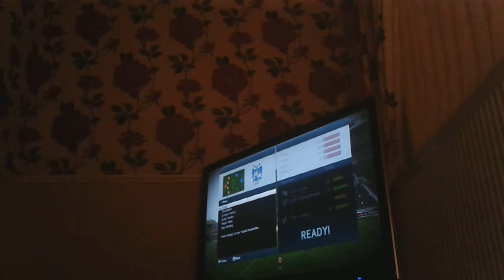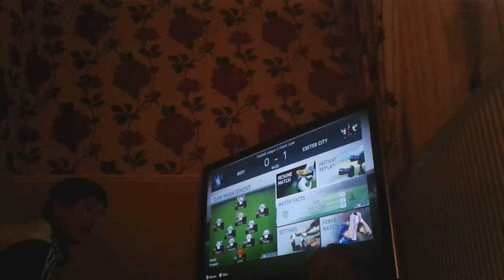Lets play fifa 14 ( part two)